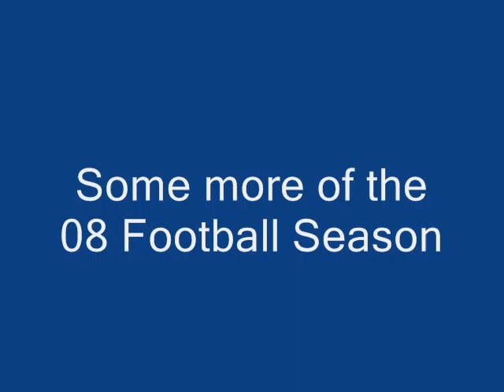Justin Williams Davidson Academy Football 08 part 3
justin williams davidson academy football